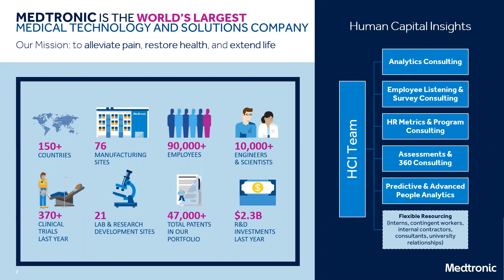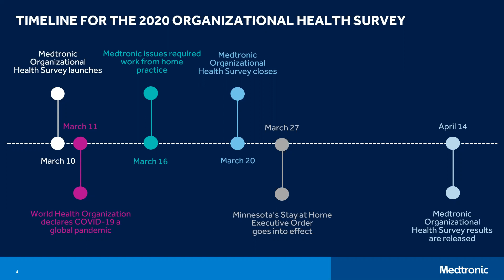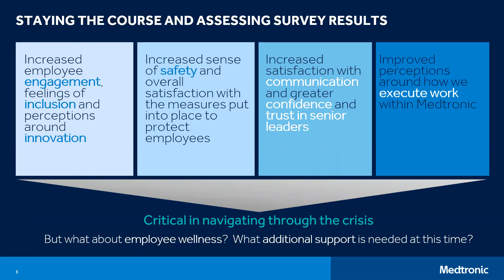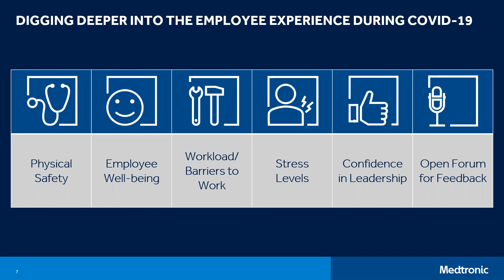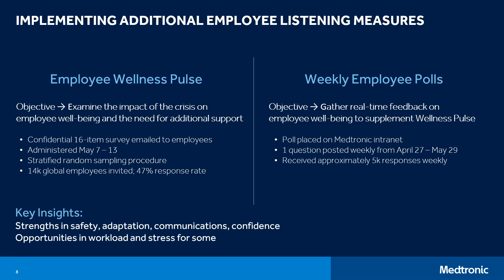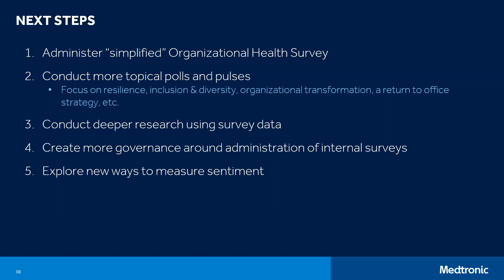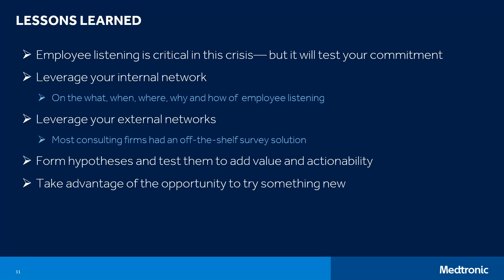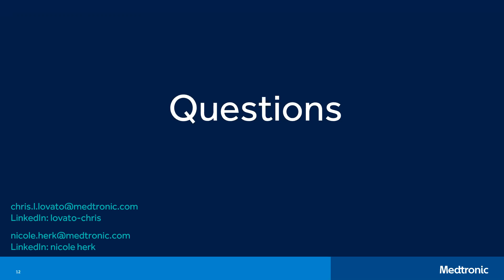Listening During Times of Crisis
When it became clear that beating COVID-19 would require shuttering businesses and issuing stay-at-home orders across the globe, Medtronic was in the middle of administering its annual employee survey. Rather than stop the survey, leaders expanded their employee listening efforts, providing valuable data. In this presentation, Director of Human Capital Insights Chris Lovato and Senior Survey Program Manager Nicole Herk will jointly present on the importance of employee listening during and after the pandemic crisis, and how Medtronic maintained a focus and commitment to learn from their employees through the use of data analytics.